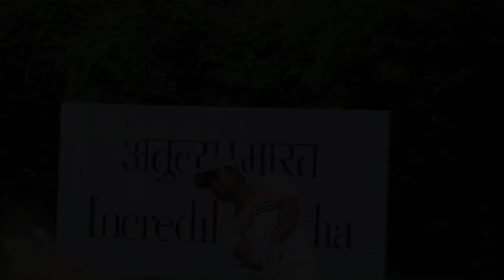DGC OPEN | WGAI | AMATEUR TOUR | Golf in India 🇮🇳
Hi everyone, welcome to channel
In this video we are sharing news about golf tournaments in India
Amateur tournament
Asian tour
DGC Open

Thanks 🙏